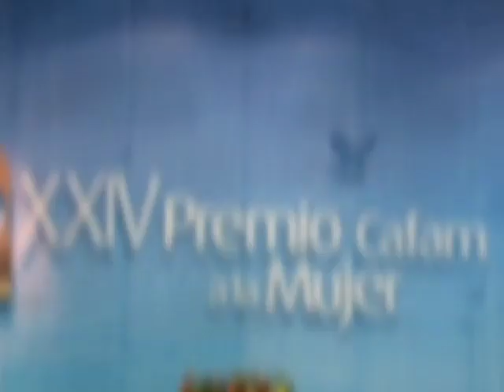Mujer Cafam 2012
María Clemencia de Santos hizo entrega del XXIV Premio Cafam a la Mujer